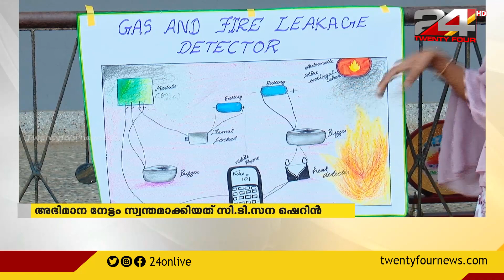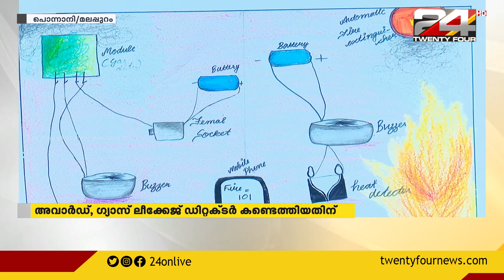ഇൻസ്പയർ അവാർഡ് സ്വന്തമാക്കി മലപ്പുറം സ്വദേശിനി